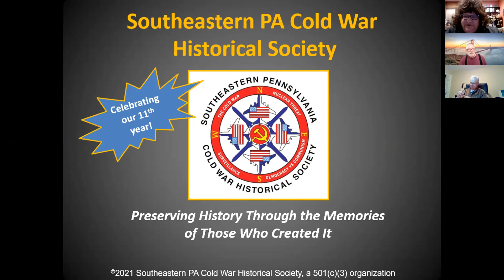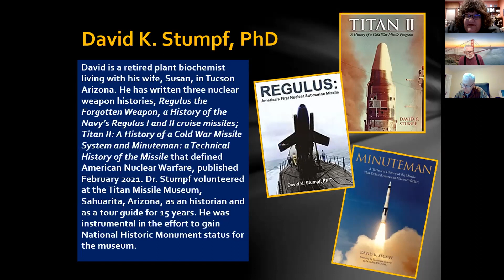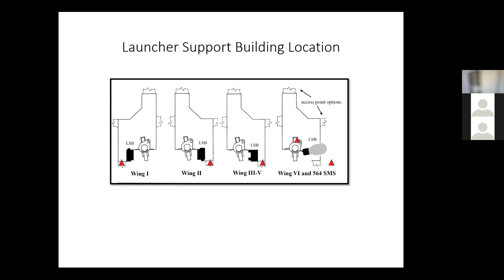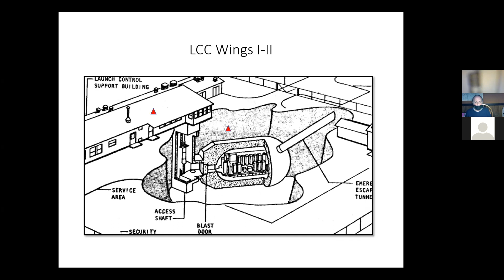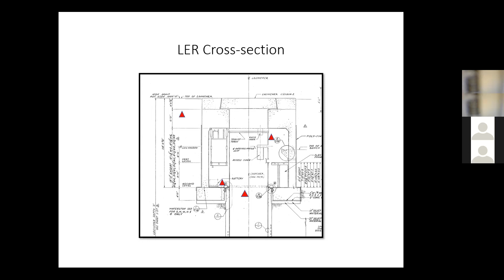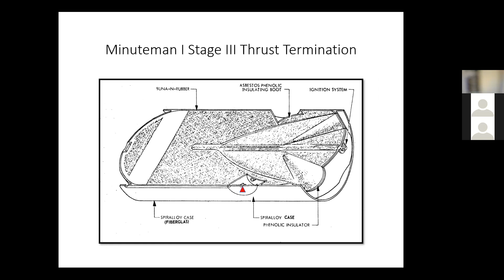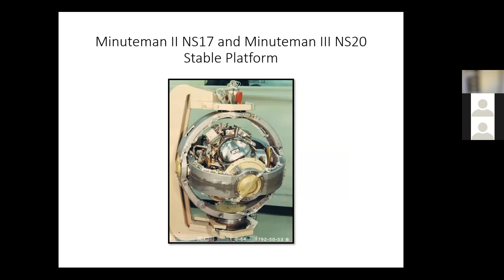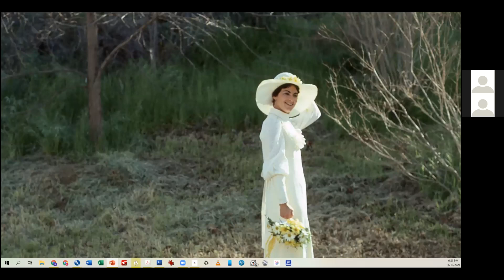David Stumpf- The Minuteman Missile- History in Our Backyard Webinar November 18, 2021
Hear historian David Stumpf present a history of the Minuteman Missile program!
David K. Stumpf, Ph.D., is retired plant biochemist living with his wife, Susan, in Tucson Arizona. He has written three nuclear weapon histories, Regulus the Forgotten Weapon, a History of the Navy’s Regulus I and II cruise missiles; Titan II: A History of a Cold War Missile System and Minuteman: a Technical History of the Missile that defined American Nuclear Warfare, published February 2021. Dr. Stumpf volunteered at the Titan Missile Museum, Sahuarita, Arizona, as an historian and as a tour guide for 15 years. He was instrumental in the effort to gain National Historic Monument status for the museum.